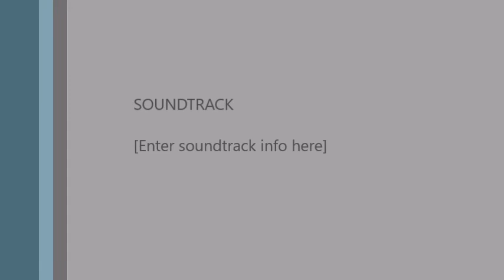HarmonicaAccordionDuet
A Zoom Video